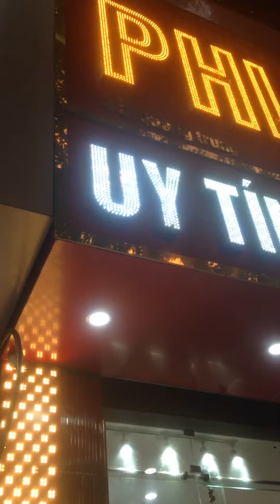Đi chơi gặp chú cún bút đồ cực dễ thương😀😀😀